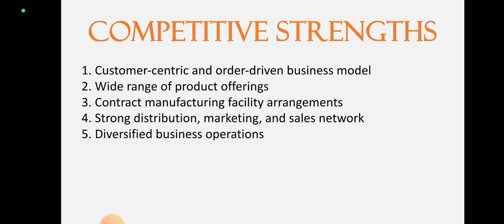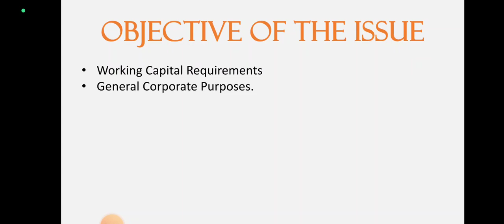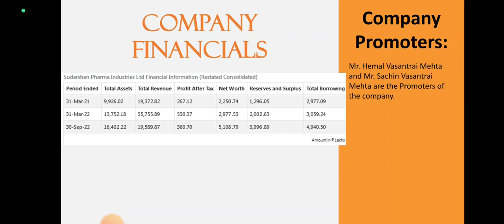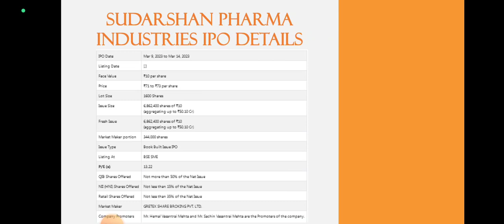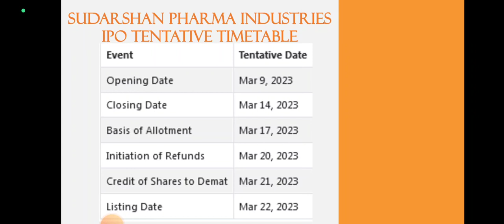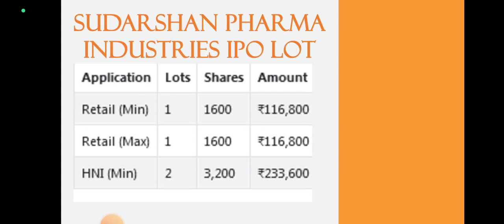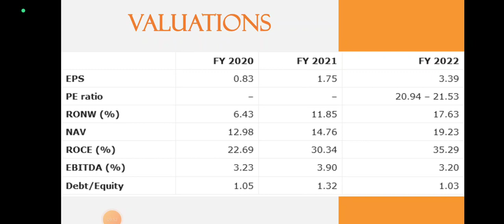Sudarshan Pharma IPO Analysis • Sudarshan Pharma Review • GMP • SME IPO • Dailystock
Source: Tickertape.com
Moneycontrol.com

Source: Tickertape.com
Moneycontrol.com